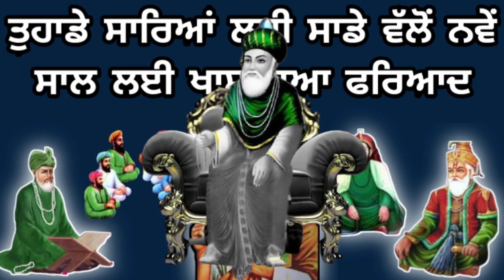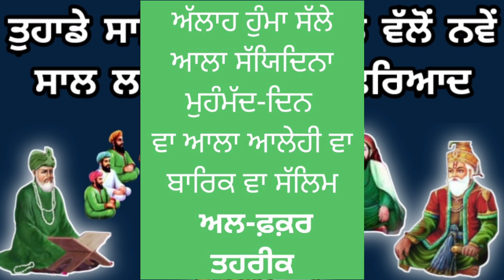ਦਰੂਦ ਸ਼ਰੀਫ਼ ਪੰਜਾਬੀ ਵਿੱਚ / Drood Sharif / Drood Sharif In Punjabi drood dua Droid Sharif In Written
hi Friends

this video is about drood Sharif